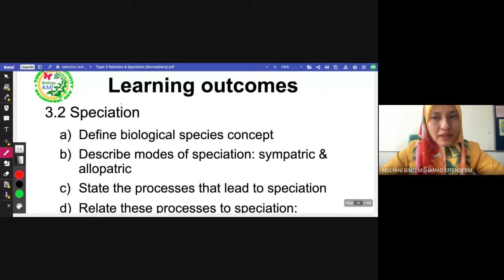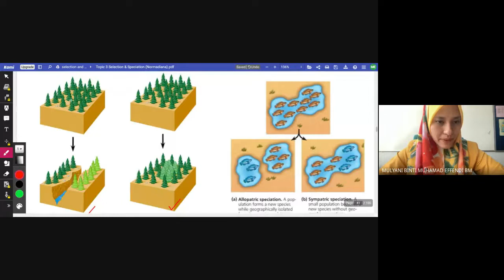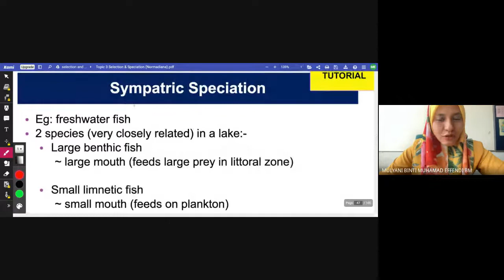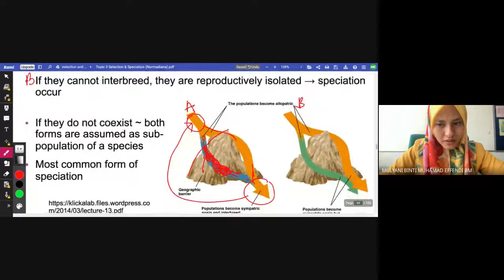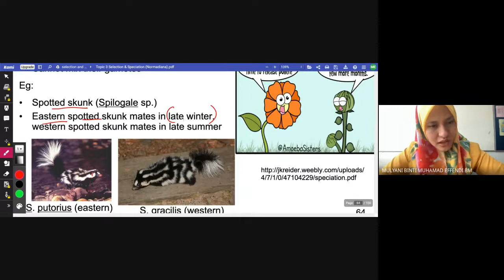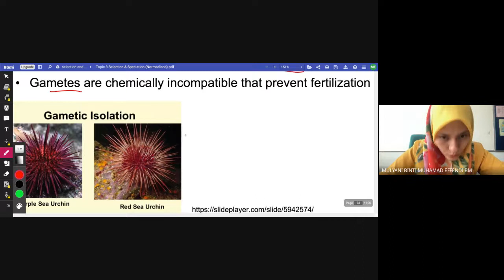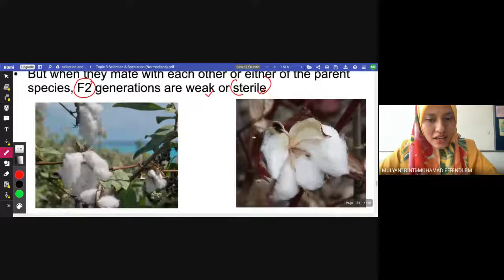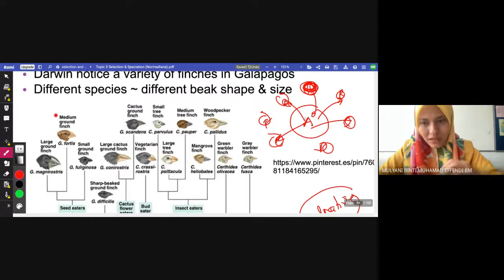lecture C3 speciation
recorded video of C3 speciation